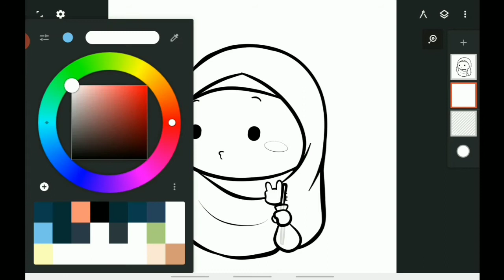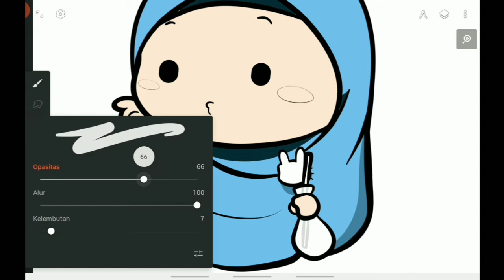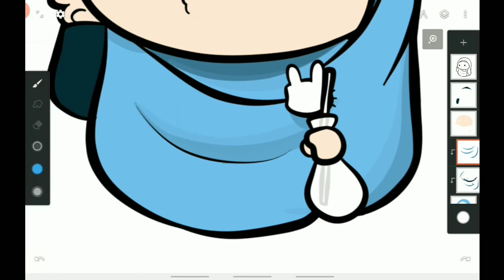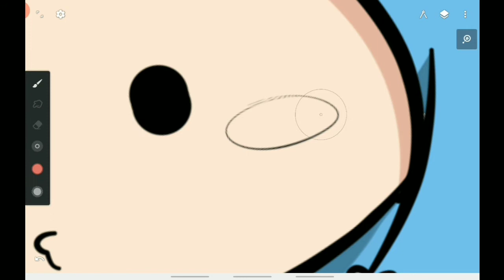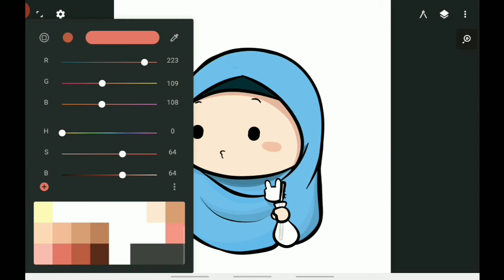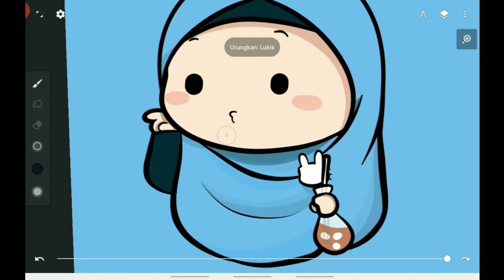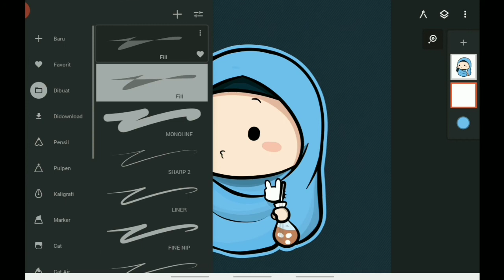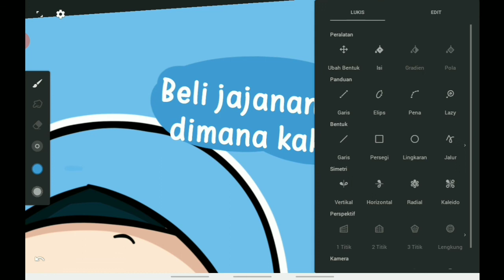MENGGAMBAR KARTUN MUSLIMAH [ PART 02 ]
Di episode kali ini, kita bakal warnain outline yang sudah kita buat kemarin.

Bagi sahabat yang mungkin masih bingung dengan cara menggambar kartun muslimah lucu, bisa di tanyakan di kolom komentar. Atau bisa DM di Instagram 👇👇

Instagram.com/hvenss_/

Device : Samsung galaxy Tab @ 2019